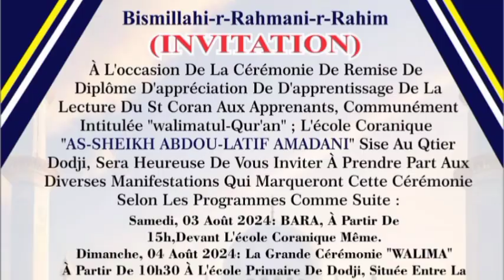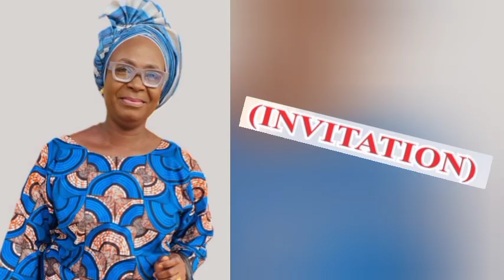waliman folake haaaaaaaaa